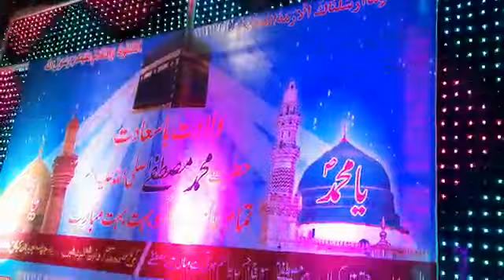LIFE FROM OLD CITY hyderabad JASHN E MILAD UN NABI